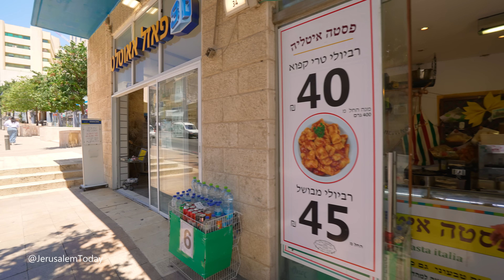JERUSALEM TODAY. An Exciting Walk from the City Center to Mahane Yehuda Market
Join us on an exciting journey through the heart of Jerusalem as we take a captivating walk from the bustling city center to the vibrant Mahane Yehuda Market. Immerse yourself in the rich tapestry of the city's sights, sounds, and flavors. Wander through ancient streets, lined with history and stories of generations past.

As we venture towards the famous market, the bustling atmosphere and colorful stalls will ignite your senses. Experience the lively energy of locals and visitors alike, indulging in the diverse array of fresh produce, aromatic spices, and delectable treats.

Embrace the spirit of Jerusalem as we navigate through its diverse neighborhoods, each offering a glimpse into the city's dynamic and multifaceted character. The fusion of cultures and traditions creates an atmosphere like no other.

Embark on this thrilling walk with us and discover the essence of Jerusalem Today. It's a journey that promises unforgettable moments and leaves you with cherished memories of this enchanting city.

Video Timeline Links:
00:00 City Center of Jerusalem.
00:32 Zion Square.
01:22 Jerusalem Today
18:21 Machaneh Yehudah Market

Your like, subscription, and comment bring me immense joy and fulfillment.

*** All videos on my channel are protected by copyright. Any copying, duplicating, or partial usage is prohibited.